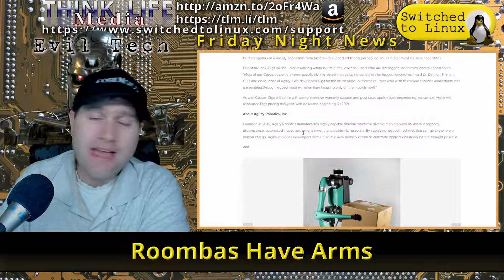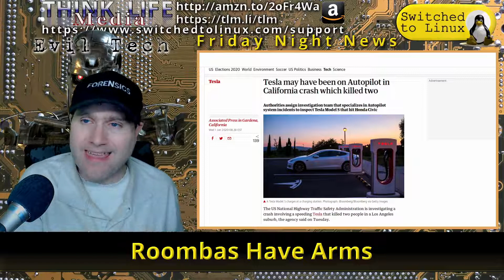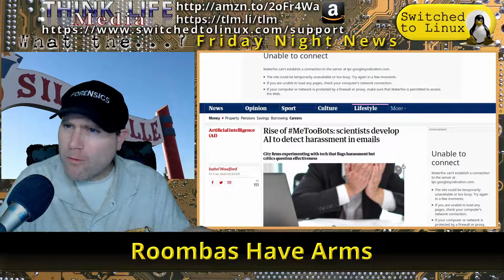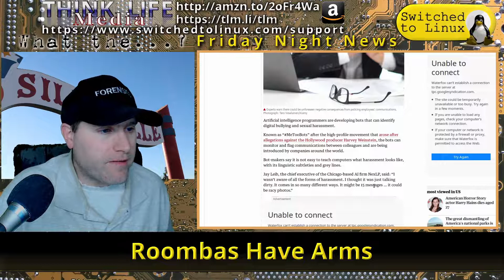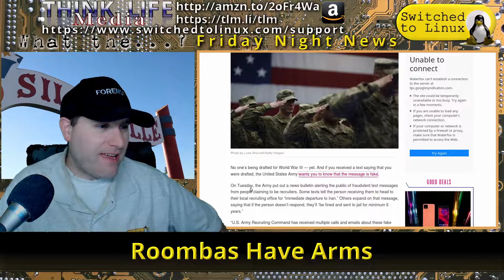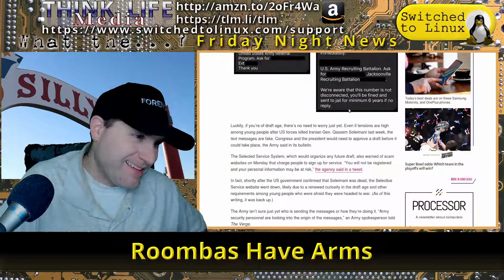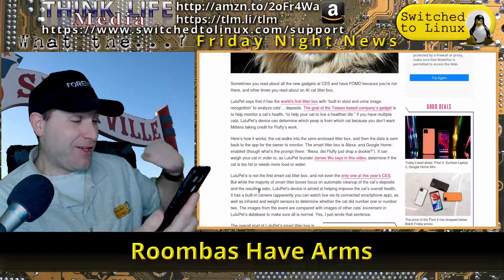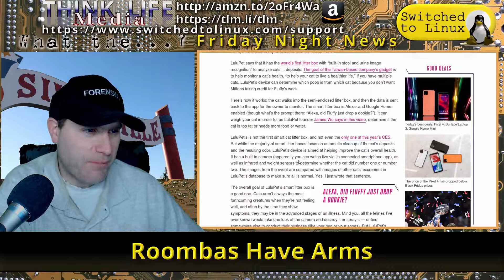Smart Litter Box Analyzes Cat Poop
Roombas Have Arms (Combine with Silly)
In this edition of Evil Tech, Digit is a new biped robot that can deliver packages, Tesla claims another victim, and Roomba vaccuums might get arms soon.

In this edition of the silly news, scientists make an ai to detect harassment in emails. Also, the US Army is not drafting via text message! ANd a new AI kitty litter box analyizes poop...

Support Switched to Linux!
🐸 Gab: @switchedtolinux
💡 Minds: @switchedtolinux